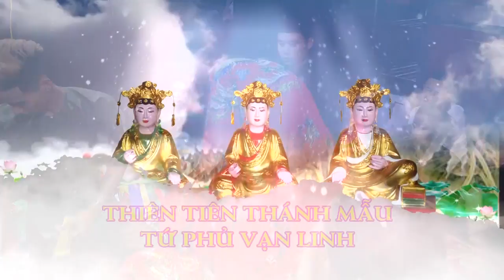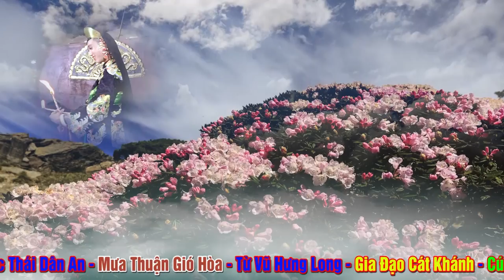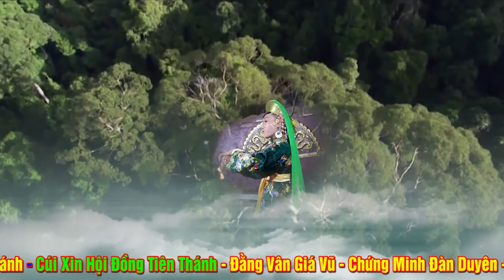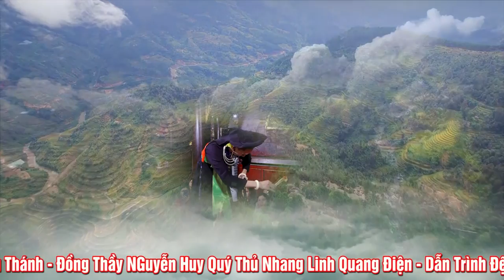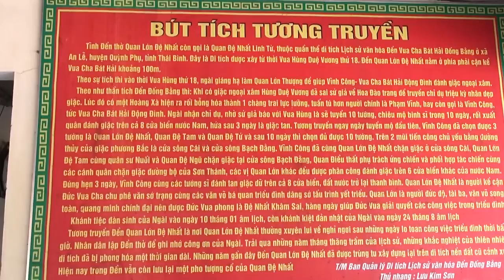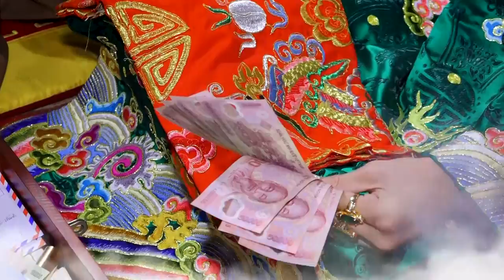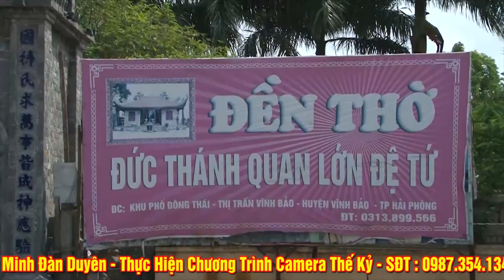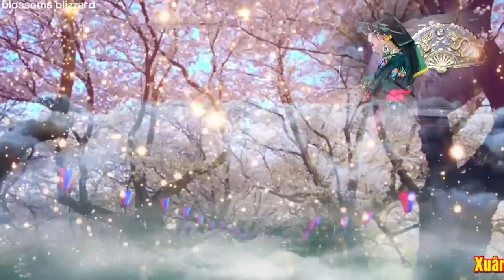Cậu Đồng Cực Trẻ - Nguyễn Huy Quý Loan Giá Tại Đền Ông Bảy - Bảo Hà